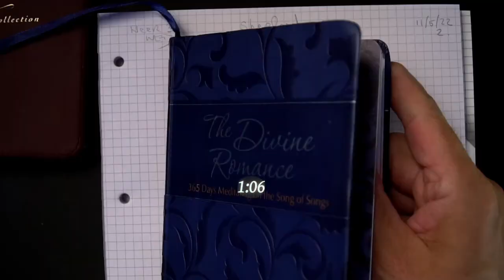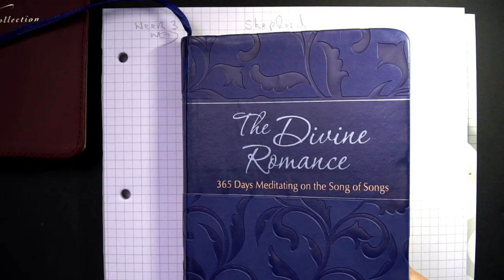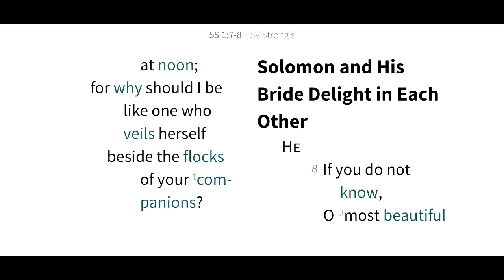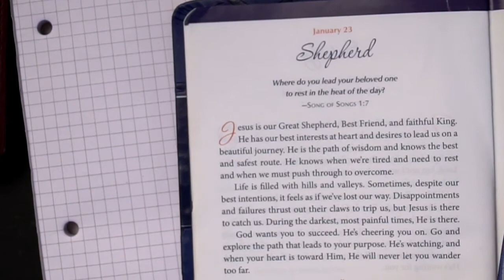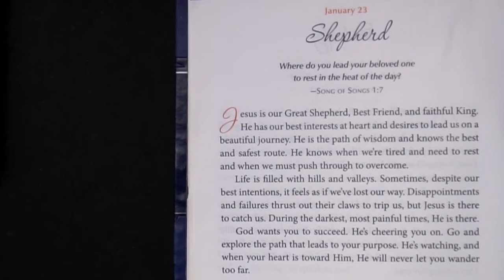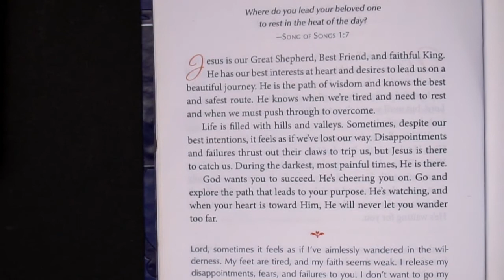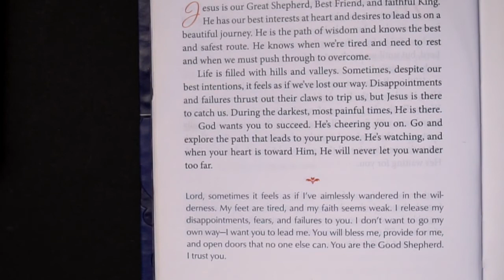May 11th 2022 "Good Morning North America Devotional 12:00 pm EDT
Good Morning North America
Good Morning North America is a daily devotional streamed live on facebook and youtube Monday to Friday. Join us for todays devotional entitled “Shepherd” the text is taken from  {Song of Songs 1:7} Passion trans.